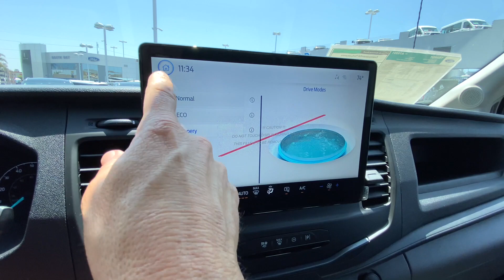Want to build a luxury camper van? Ford Transit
If you're looking to build a luxury camper van, the Ford Transit might be the van for you.